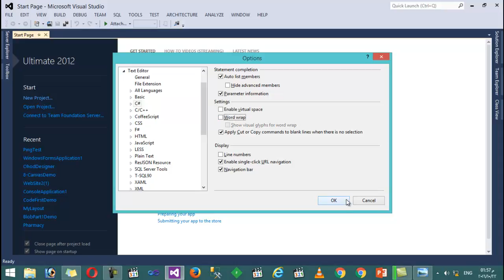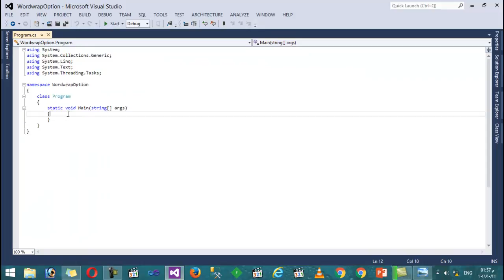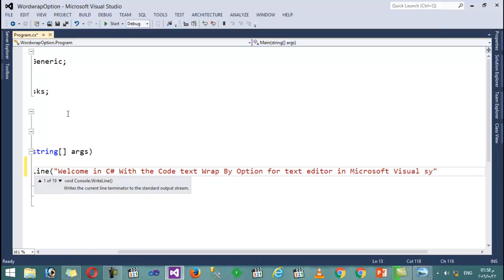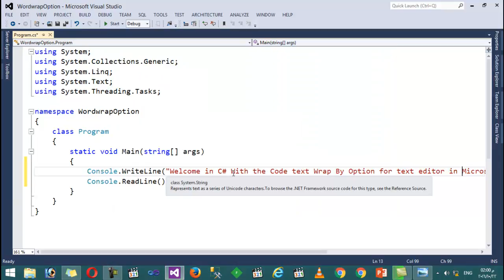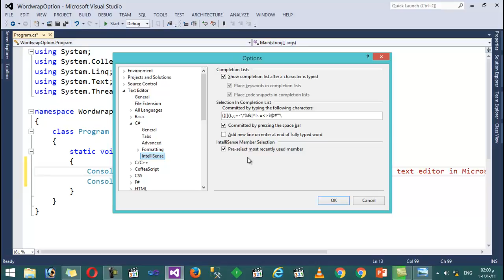51- How to Word wrap in visual studio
How to Word wrap in visual studio